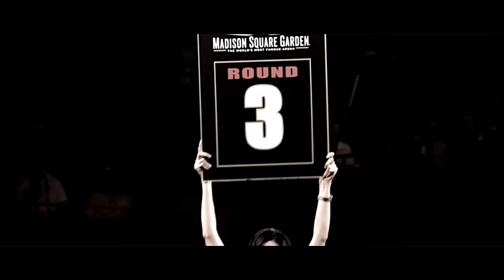За Этот Поступок ГЕННАДИЙ ГОЛОВКИН Наказал Соперника по Полной!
► В этом выпуске мы рассмотрим поединок, в котором Геннадий Головкин ставит на место дерзкого оппонента.